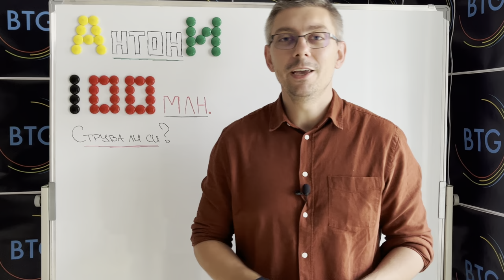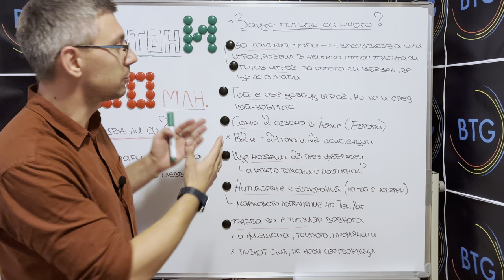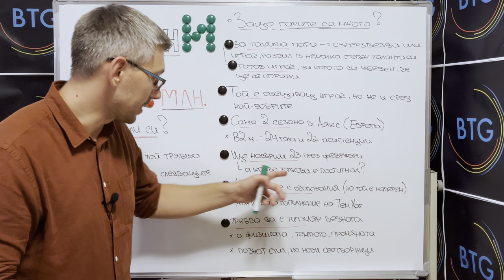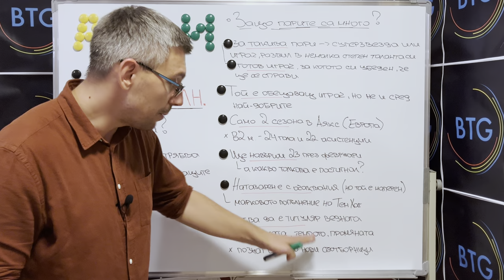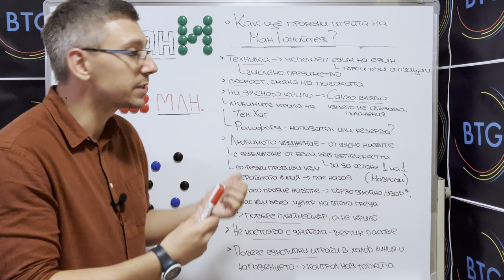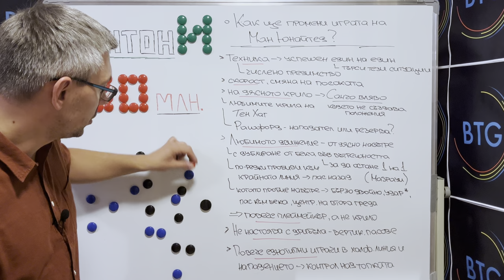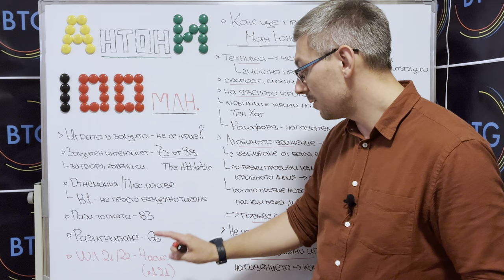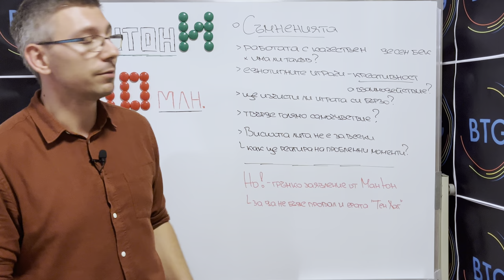Струва ли АНТОНИ 100 милиона? И как ще промени Ман Юнайтед?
В този епизод ще ви предоставим достатъчно отговори на двата основни въпроса около гръмкия трансфер на Антони от Аякс в Манчестър Юнайтед - струва ли бразилецът 100 млн. евро и какво ще осигури в играта на “червените дяволи”? 22-годишният атакуващ халф е третата най-скъпа покупка в историята на клуба след Ромелу Лукаку и Пол Погба, както и четвъртият най-скъп входящ трансфер в историята на Висшата лига. С неговото привличане Юнайтед надхвърли границата от 210 млн. паунда, похарчени през това лято само за трансферни суми - но ще е достатъчно ли за развитие на отбора в правилната посока? Приятно гледане!

Не забравяйте, че можете да ни подкрепите, като харесате и коментирате видеото, като го споделяте и станете наши абонати! Заедно наближаваме 5000!

00:00 - 00:41 - Интро
00:41 - 01:28 - Начален анонс
01:28 - 09:49 - Защо парите за Антони са твърде много?
09:49 - 17:16 - Как ще промени играта на Ман Юнайтед?
17:16 - 19:54 - Стойността му в защита
19:54 - 22:50 - Съмненията
22:50 - 23:19 - Краен анонс